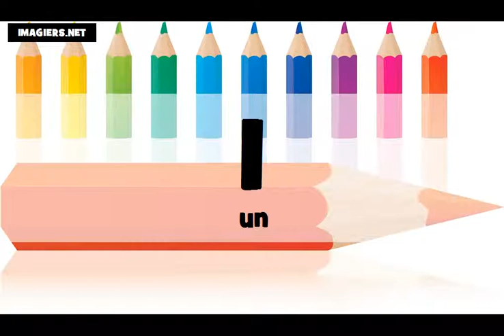Je compte de 0 à 100